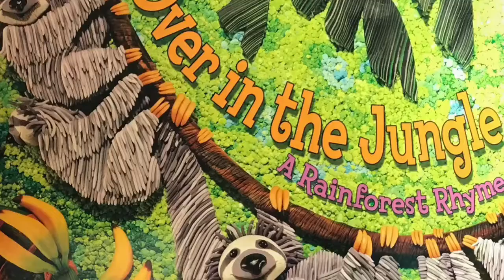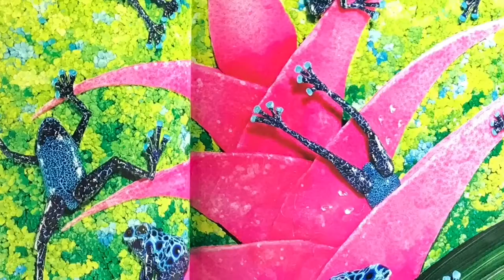Its a Jungle at Baby Time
Join Miss Krissy for a Jungle story time as she reads "Over in the Jungle: A Rain Forest Rhyme" by Marianne Berkes.